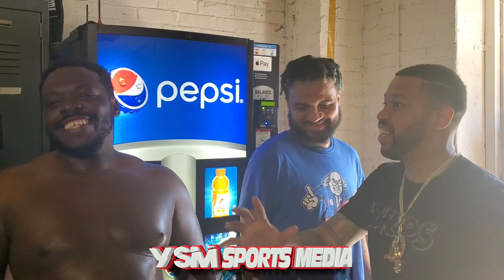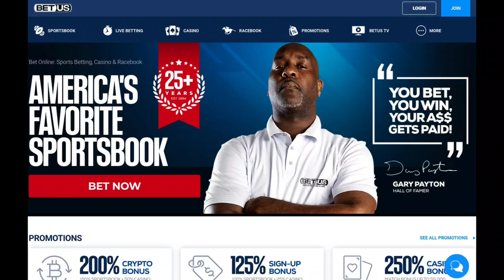Greg Hackett Calls outt Wack 💯 "I wanna fight him in a Parking lot..Im an 2 time Olympian outside"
Trainer/Fighter Greg Hackett Calls out Hip-hop manager Wack 100 to a Boxing bout or a street fight for later this year.